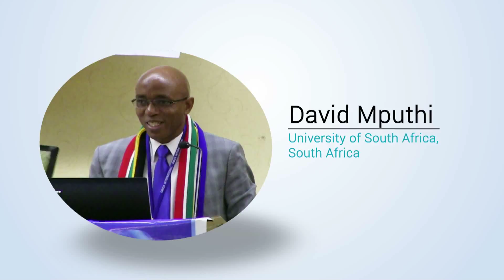David Mphuthi | South Africa | Obesity and Weight Management 2015 | Conferenceseries LLC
4th International Conference and Exhibition on Obesity and Weight Management December 07-09, 2015 Atlanta, USA

Perceptions of indigenous women of obesity: South Africa